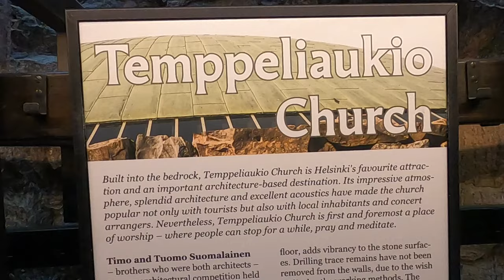Temppeliaukio - A unique Rock Church - Top attraction Helsinki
Temppeliaukio Rock Church - Helsinki - Entrance Ticket €5

The top attraction in Helsinki.

Temppeliaukio is a Lutheran church in the Töölö neighbourhood of Helsinki. The church was designed by architects and brothers Timo and Tuomo Suomalainen and opened in 1969. Built directly into solid rock, it is also known as the Church of the Rock and Rock Chur